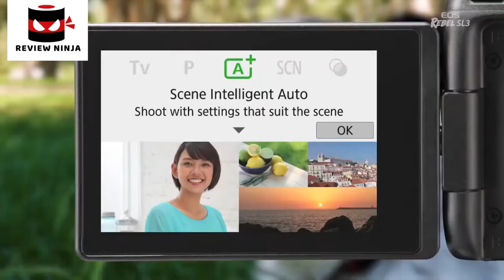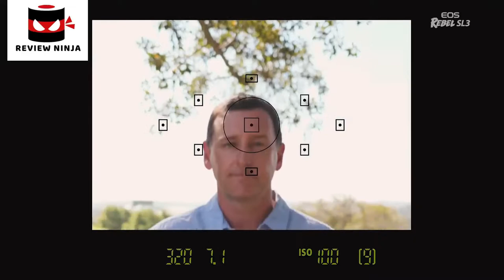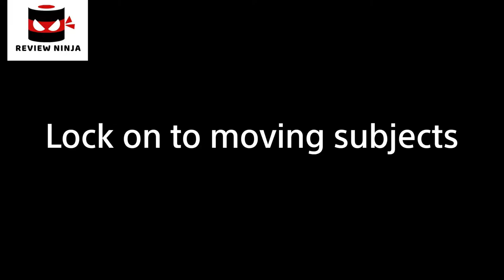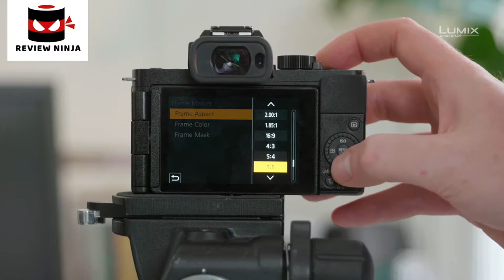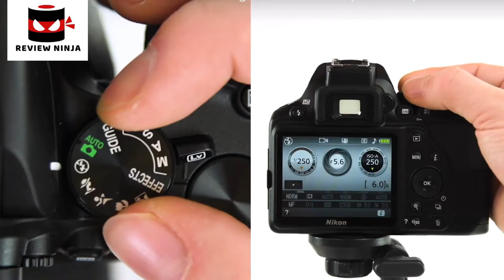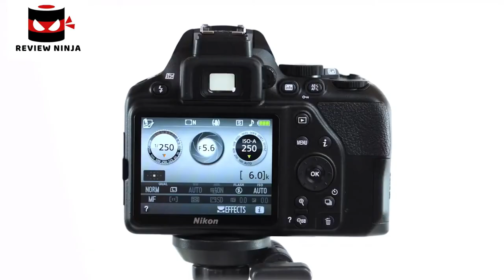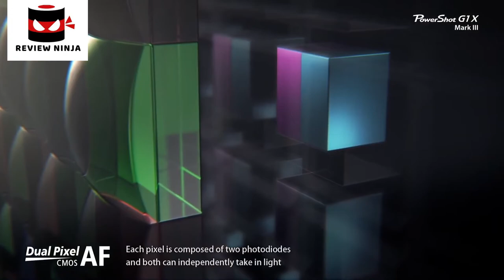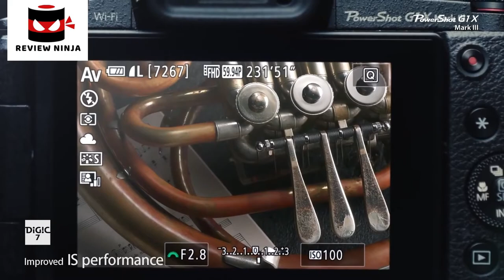5 Best CAMERA FOR PORTRAITS In 2021 | Top Portrait Cameras Available at Amazon | Rating 10/10.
In today's video we've hand-picked the 5 best cameras for portraits.

► 5.

► 4.

► 3.

► 2.

► 1.